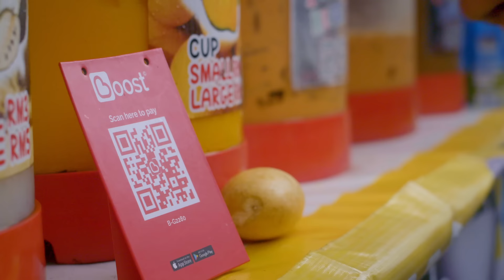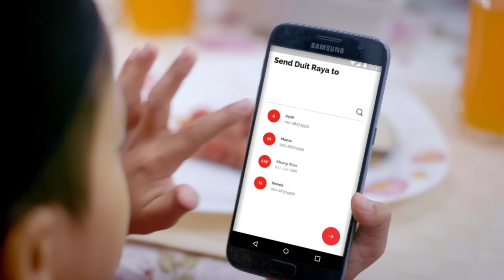IKLAN RAYA BOOST 2018 | Adik Taknak Duit Raya?!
Kan best kalau Raya ni kita share rezeki sama-sama?

Tahun ni, Raya dengan Boost sangat special. We can share our blessings to the less fortunate just by a tap of the finger. Check out the list of charities you can donate to in the Boost App.

On top of that, show your loved ones how much they mean to you, by sending them an e-Duit Raya using Boost. No more hassle of going to the bank to withdraw cash and looking for enough Duit Raya packets for all of your relatives. Even though it’s different from the usual way of giving Duit Raya, what matters is that it comes from the heart.

Selamat Hari Raya Aidilfitri, Maaf Zahir dan Batin from all of us at Boost. For more information on how you can send gifts, or e-Duit Raya this year, please